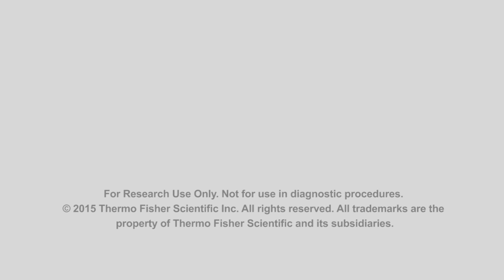Detecting CML (Chronic Myeloid Leukemia) w/ Digital PCR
When it comes to quantifying molecular targets in chronic myeloid leukemia (CML) samples, real-time PCR has long been trusted as the gold standard. However, new research is showing that digital PCR holds new promise in two key areas: increased sensitivity and absolute quantification.

As Mary Alikian from Imperial College London explains in the latest LabChat, real-time PCR presents the challenge of quantification using standard curves, which always made it difficult for different labs to compare their data. On top of eliminating the need for standard curves, digital PCR also allows for deeper quantification amidst a background of wild types. According to Mary, quantification can feasibly increase from 1 in a 100,000 to 1 in a 1,000,000 using digital PCR.

Feel free to leave your comments and questions for Mary, and let us know if you would like to be featured in a future episode of LabChat from Thermo Fisher Scientific.